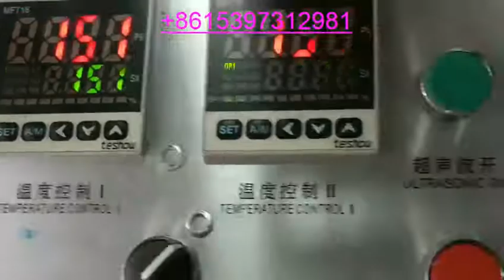Plastic Shoe cover making machine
Disposable shoe cover making machine,it is very stable and popular in current market.The cheap price also attract person to purchase.